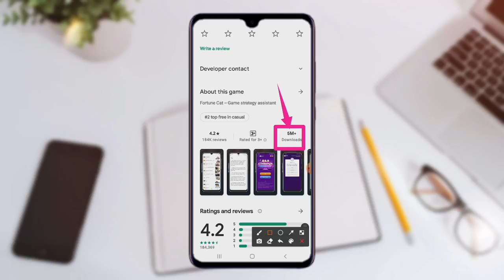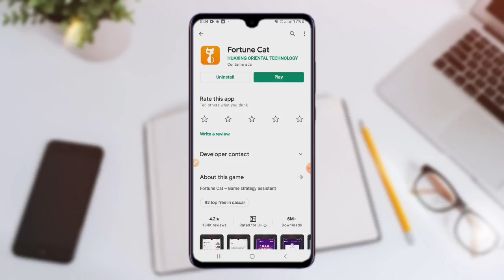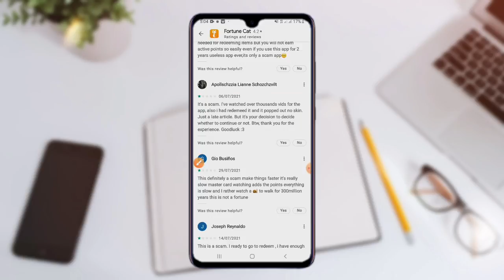Fortune Cat App Real or Fake | How to Get Free Diamonds|Fortune Cat Free Fire|Fortune Cat App Review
✔About Video ;- Fortune Cat App Real or Fake | How to Get Free Diamonds|Fortune Cat Free Fire|Fortune Cat App Review --- fortune app use for free fire.

1) Fortune cat app real or fake | How to get free diamonds | fortune app use for free fire

2) Fortune Cat App Real Or Fake । How To Get Free Diamonds Free Fire । Fortune App Use For Free Fire

3) Fortune Cat App Real Or Fake॥Fortune Cat Free Fire॥Fortune Cat Real Or Fake॥Fortune Cat App Review